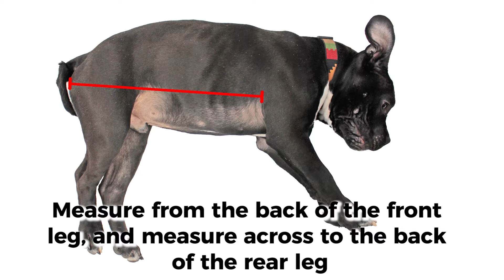How to Measure Your Pet for A Walkin' Wheels Wheelchair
For more information on how to measure your pet for a Walkin' Wheels wheelchair? please visit: